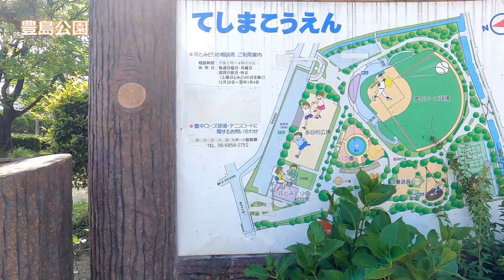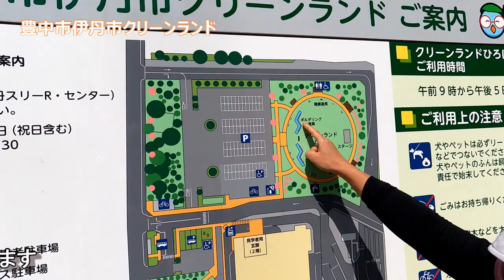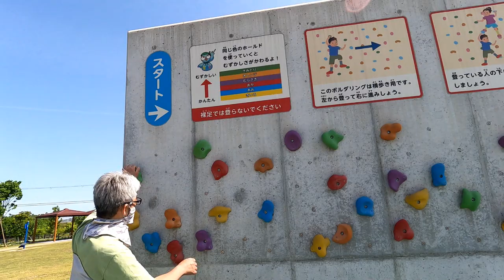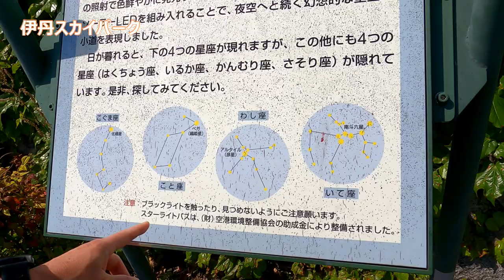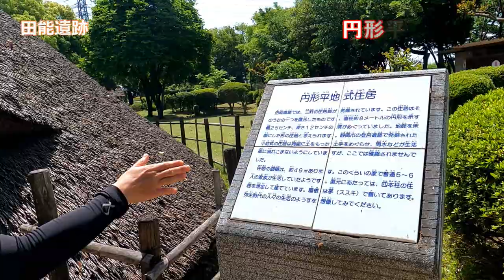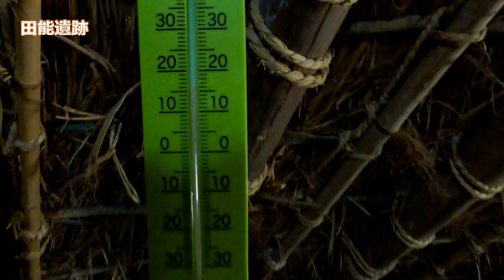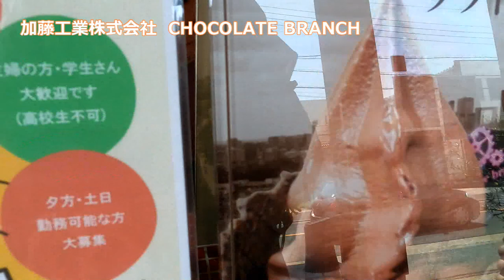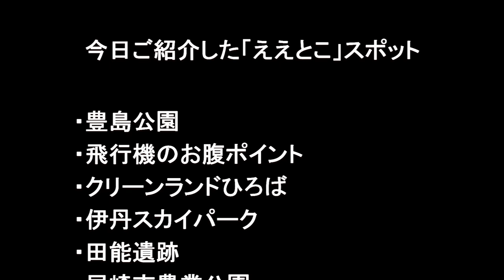曽根周辺ええとこ巡り 2022年5月８日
阪急宝塚線曽根駅周辺の
「ええとこ」スポットのご紹介です

・豊島公園
・飛行機のお腹ポイント
・クリーンランドひろば
・伊丹スカイパーク
・田能遺跡
・尼崎市農業公園
・たこやき亭
・園田競馬場
・加藤工業　チョコレートブランチ
・蛍ドーム

3時間50分　16.2ｋの「ええとこ」巡りでした